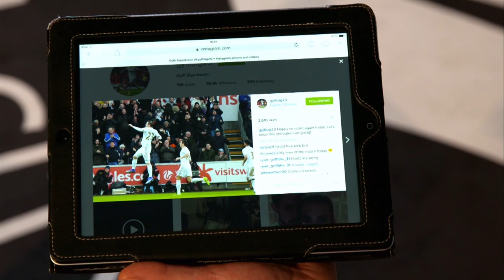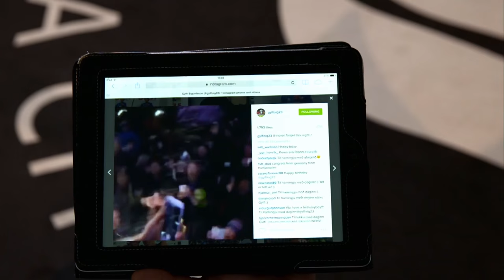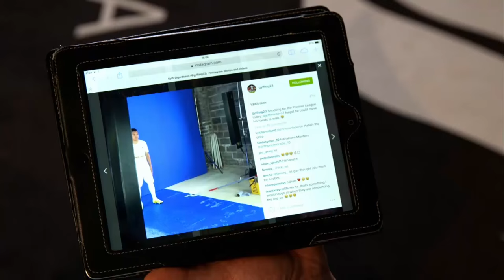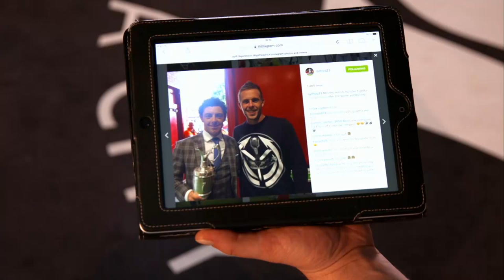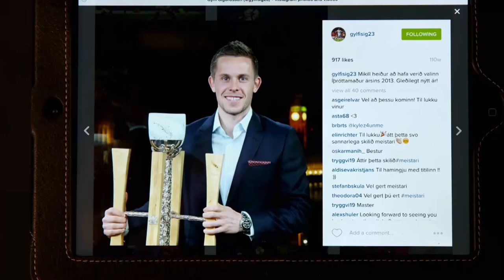The Icelandic David Beckham? Tubes' Instaview with Gylfi Sigurdsson.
Tubes met up with the Icelandic King of Free Kicks; Gylfi Sigurdsson, to discuss his time at Swansea, meeting Rory McIlroy, and Icelands qualification for Euro 2016 in France.